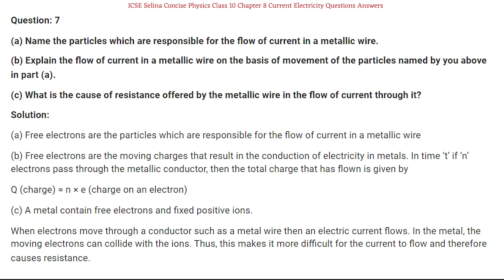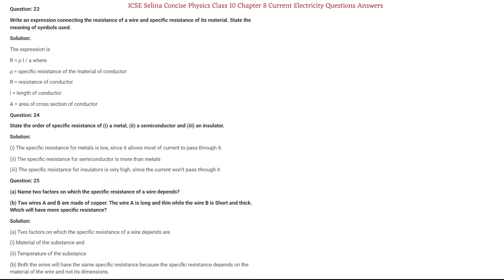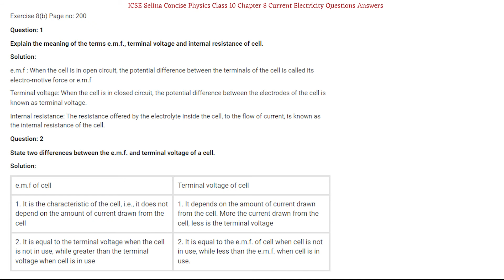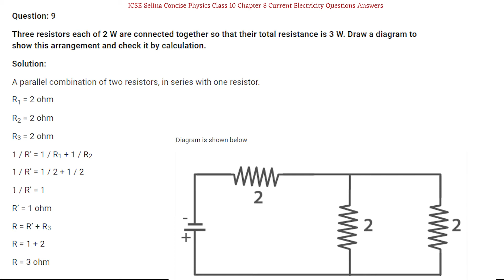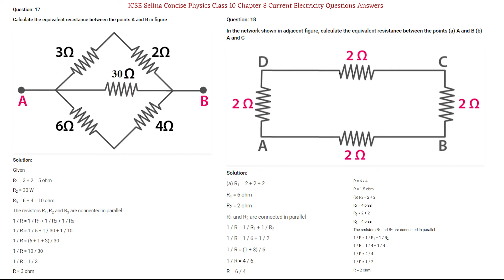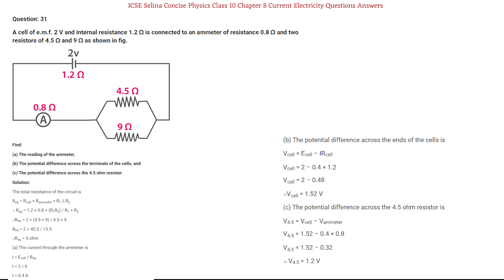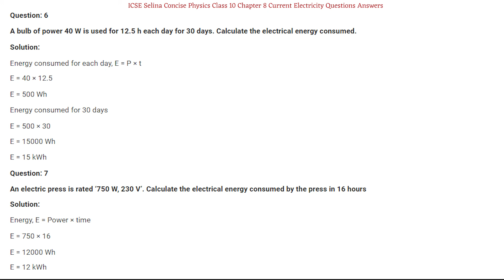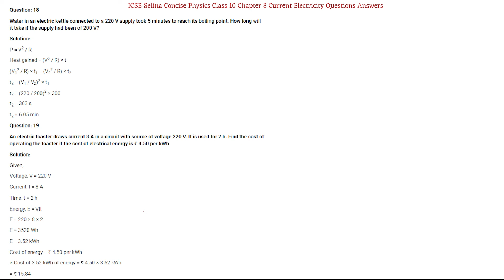ICSE Selina Concise Physics Class 10 Chapter 8 Current Electricity Questions Answers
✔️ Class: 10th
✔️ Subject : Selina Concise Physics
✔️ Chapter : Current Electricity (Chapter-08)
✔️ Topic Name : ICSE Selina Concise Physics Solutions - Current Electricity
✔️ Topics Covered In This Video - Current Electricity Questions Answers